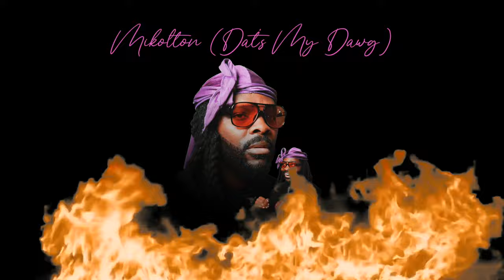Dear Silas - Mikolton (Dat's My Dawg) [Visualizer]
Dear Silas presents the Official Visualizer to "Mikolton (Dat's My Dawg)

prod. by noizy

See Dear Silas LIVE in Concert!